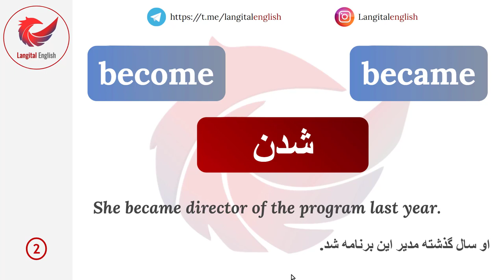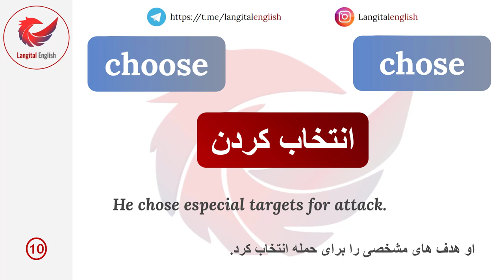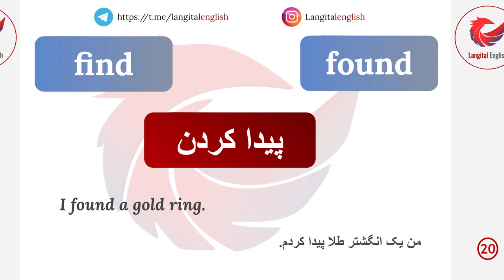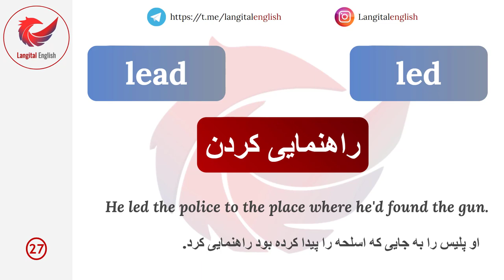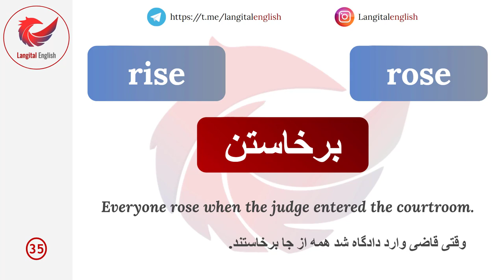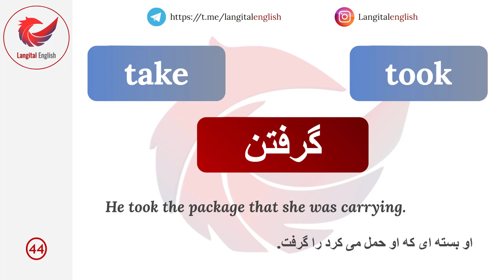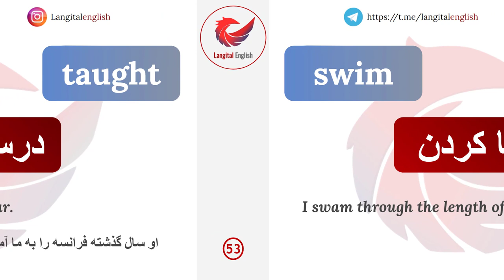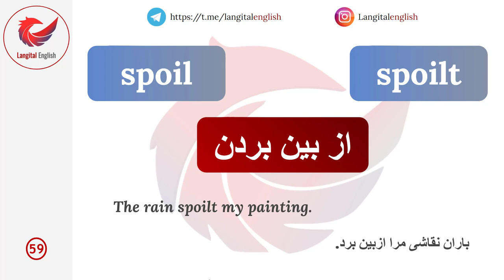(irregular verbs)پرکاربردترین افعال بی قاعده در زبان انگلیسی با معنی و تلفظ | افعال گذشته در انگلیسی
افعال بی قاعده در زبان انگلیسی. افعال گذشته در زبان انگلیسی از دو نوع با قاعده و بی  قاعده هستند. لیست افعال بی قاعده در زبان انگلیسی یکی از مهم ترین مواردی است که باید برای یادگیری زبان انگلیسی و مخصوصا گرامر گذشته ساده آن را حفظ کنیم.
برای این‌که بتوانید به شکل مناسبی از زمان‌های انگلیسی استفاده کنید باید شکل‌های گذشته فعل را به خوبی بلد باشید. تمامی فعل‌ها یک شکل مصدری دارند و حالت‌های گذشته این افعال از قواعد خاصی پیروی می‌کند. به این نوع فعل‌ها، افعال با قاعده (Regular Verb) می‌گویند. البته فعل‌های دیگری نیز وجود دارند که شکل گذشته آن‌ها از قانون خاصی پیروی نمی‌کند که به این افعال، افعال بی قاعده می‌گوییم.
تعدادی نسبتا زیادی فعل در زبان انگلیسی وجود دارد که از قواعد معمول این زبان پیروی نمی کنند که افعال نامنظم یا بی قاعده نامیده می شوند. این افعال در زبان انگلیسی کمی مشکل هستند. مثلا ما دیگر نمی توانیم برای تبدیل افعال بی قاعده به گذشته ساده (past tense) ed یا d را به انتهای آنها اضافه کنیم، ولی این کار را می توانیم در خصوص افعال با قاعده انجام دهیم.

سایر دروس لنگیتال:

۶۵۰ لغت ضروری مخصوص سطح A2

زمان گذشته ساده انگلیسی بخش دوم

قیدهای پرکاربرد زبان انگلیسی

یادگیری زبان انگلیسی با فیلم و سریال

زمان گذشته ساده در انگلیسی بخش اول

۸۰ اسم پرکاربرد در زبان انگلیسی

پرکاربردترین لغات متضاد در زبان انگلیسی

تفاوت افعال see ,watch,look در زبان انگلیسی

مکالمه زنده انگلیسی

۷۰۰ لغت پرکاربرد انگلیسی با معنی و تلفظ

آموزش زبان انگلیسی با اخبار روز انگلیسی

۷۰۰ پرکاربرد انگلیسی با معنی و تلفظ

زمان حال ساده در زبان انگلیسی بخش دوم

زمان حال ساده در زبان انگلیسی بخش اول

آیلتس یا تافل؟ کدوم برای من مناسب تره؟
سایر دروس گروه لنگیتال موضوع این درس:
افعال بی قاعده انگلیسی
 دسته بندی آموزش: آموزش زبان انگلیسی
 تیم گروه آموزشی لنگیتال مدرس: سارا لنگیتال
لنگیتال زبان انگلیسی - زبان انگلیسی - لنگیتال آموزش زبان